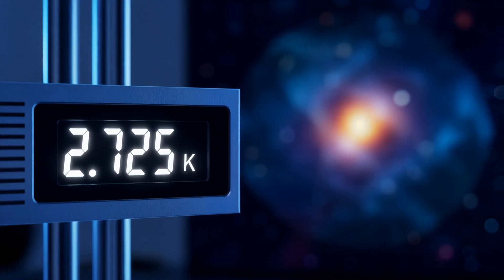Pourquoi il y a quelque chose plutôt que rien : avant le Big Bang jusqu'à aujourd'hui || FRENCH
Découvrez les théories époustouflantes qui remettent en question le Big Bang ! Notre univers a-t-il vraiment commencé à partir de rien, ou est-il né de l'effondrement d'un prédécesseur ? Plongez dans le Big Bounce, le modèle Ekpyrotic et Eternal Inflation, révélant un cosmos potentiellement infini et terrifiant. Découvrez pourquoi le Big Bang pourrait être un message d'erreur mathématique signalant des théories incomplètes. Ce parcours à travers des vidéos éducatives et des expériences scientifiques remet en question tout ce que vous savez sur la création.

Cette vidéo fait partie de la série d'éducation STEM Superstar, créée pour rendre la science et la technologie simples et engageantes. Il est conçu pour les apprenants de tous âges — élèves, enseignants et esprits curieux.

Notre mission est de vous aider à comprendre les sujets fondamentaux des STEM grâce à des explications claires, des visuels simples et des exemples concrets.

Ce contenu est exempt de publicités, de commentaires et d'écrans de fin lorsqu'il est utilisé sur des plateformes éducatives supportées telles que Google Classroom et Edpuzzle.

Superstar STEM - votre chaîne YouTube de référence pour des contenus passionnants en sciences, technologie, ingénierie et mathématiques, où chaque vidéo donne vie aux STEM. Explorez l'univers, plongez dans l'éducation et l'apprentissage avec des explications captivantes sur les expériences, l'innovation, l'intelligence artificielle et les ordinateurs quantiques. Des découvertes scientifiques aux avancées révolutionnaires, chaque vidéo vous rapproche de la compréhension de concepts complexes des STEM de manière simple et ludique. Rejoignez-nous pour éveiller votre curiosité et approfondir votre compréhension de ces domaines passionnants !

👉 Pour des playlists DANS AUTRES LANGUES, veuillez visiter notre page de chaîne

👉 Pour d'autres playlists thématiques Veuillez visiter notre page de chaîne

➡️ Visitez notre chaîne Superstar STEM pour découvrir plus de playlists, y compris des vidéos disponibles dans d'autres langues. Il y a quelque chose d'excitant pour chaque esprit curieux !

SSS0134-LLLMULTI